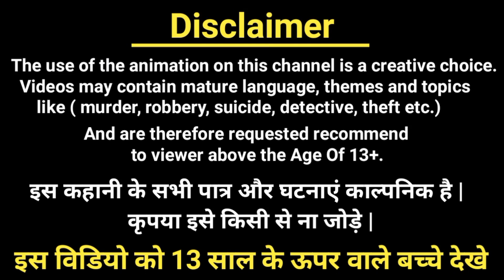कौन मुर्ख है ? | बालवीर रिटर्न्स | Balveer Paheliyan| Hindi Paheli | Riddles in hindi